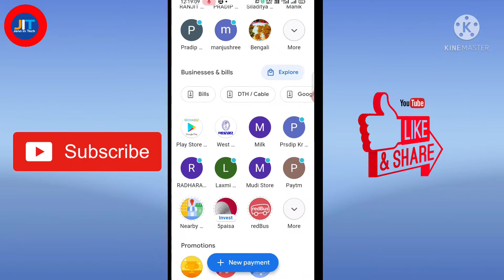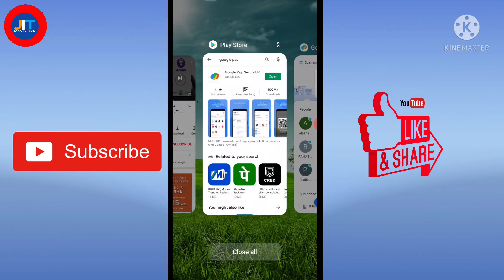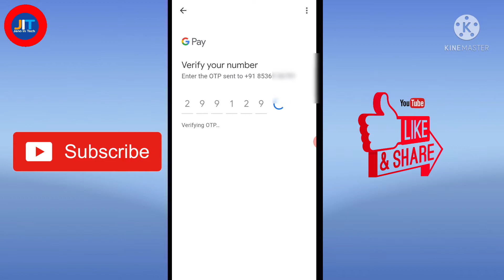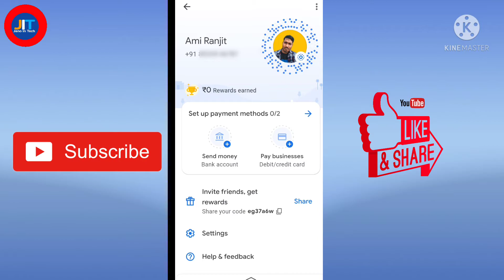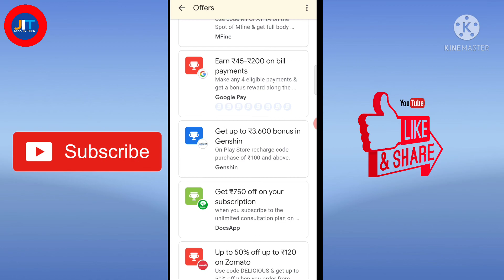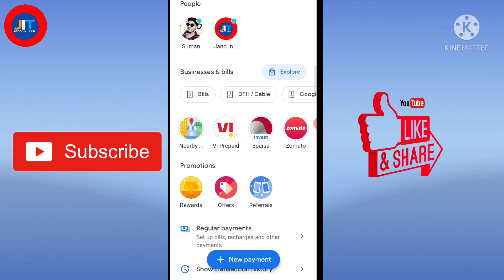Google Pay Account কীভাবে বানাবেন শিখুন 2021|| How To Create Google Pay Account|| Step By Step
Google Pay Account কীভাবে বানাবেন শিখুন।how to create Google pay account|| Step By Step

About this Video:- Ei video ta ami tomader ke bolbo kivabe Google pay account bannabe
Kivabe Bank Account add koreben kivabe mobile recharge ebg kivabe  money transfer korben asa korchi video ta tomader valo lagbe.

Google pay account kivabe bannabo 2021,
How to create Google pay account without atm card,
How to create Google pay account in hindi,
How to create Google pay account in Bengali,
How to create Google pay New account,
How to create Google pay account without bank account,
How to create Google pay account in phone,

Another video